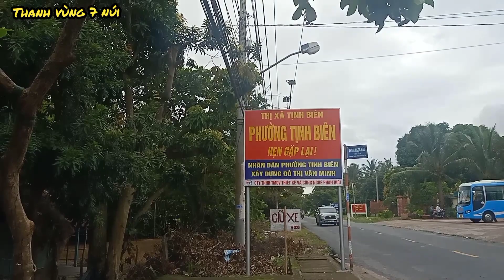Chùa bánh xèo nổi tiếng nhất tại vùng thất Sơn.